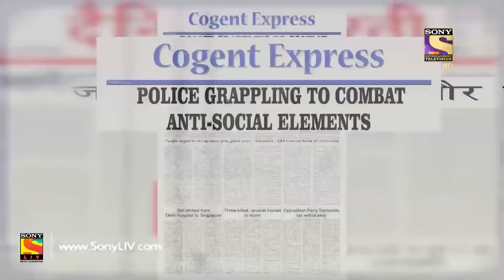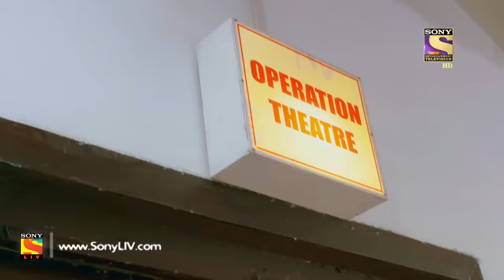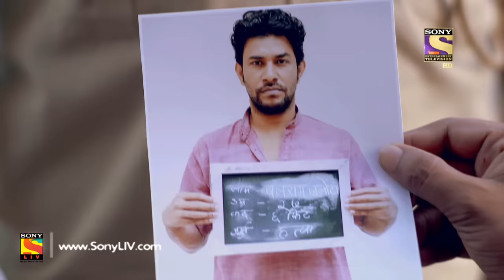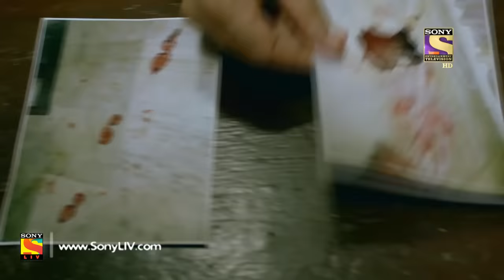Crime Patrol Satark Season 2 - Ep 88 - Full Episode - 13th November, 2019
Episode 88: Blame Game Part 1
In today's episode, we see that Sanjeev Chopra and Poonam Chopra are attacked in the night. Poonam couldn't make through the incident but Sanjeev did, and he was admitted in ICU. Meanwhile, the police get to know something shocking but yet untrue about the case.